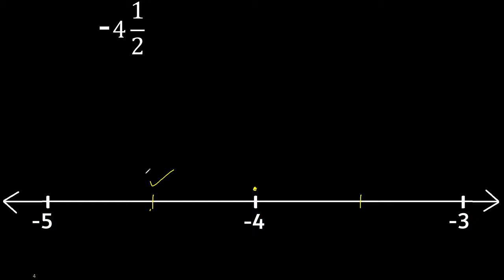Localiser - 4 1/2 sur la droite numérique, fraction mixte négative ou moins sur la droite, fractions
comment localiser une fraction mixte sur la droite numérique
fractions mélangées sur la ligne
tracer la fraction mixte sur la droite
localisation d'une fraction mixte sur une ligne fr316